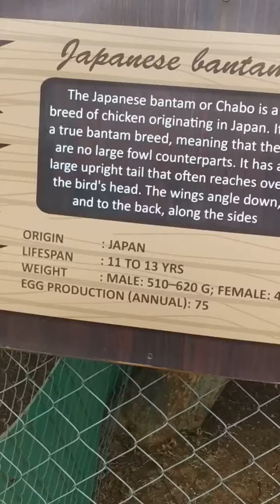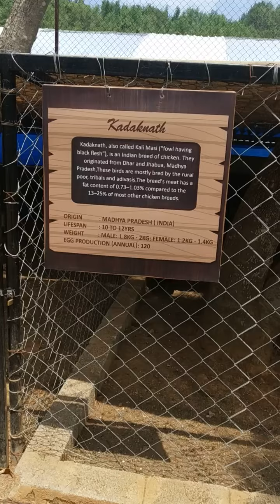Peeku Park Yercaud